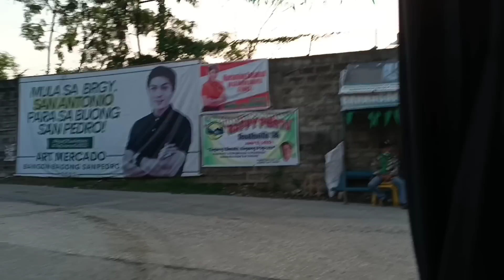Vlog 5: OTW to School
This is how I go to work every single day.